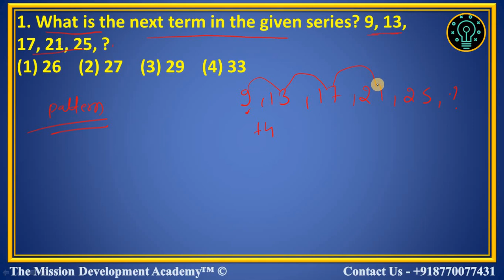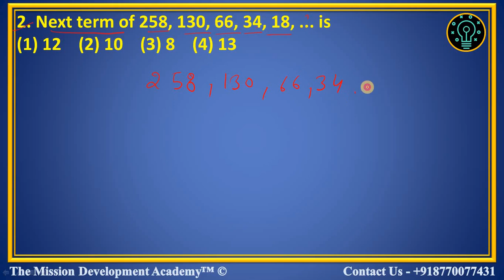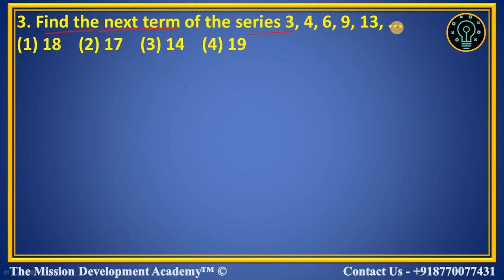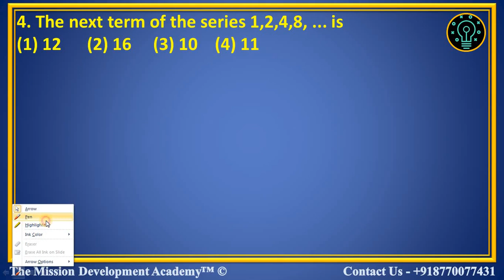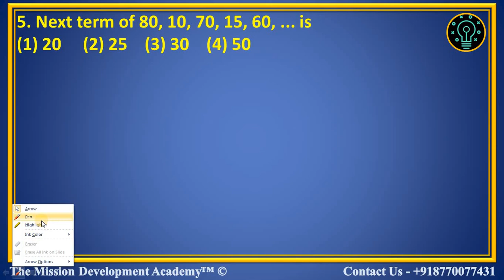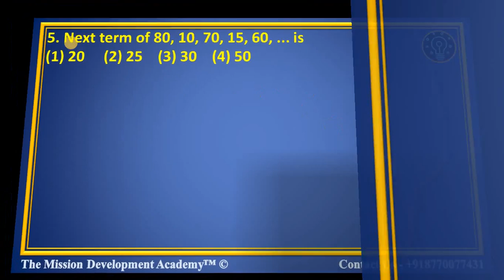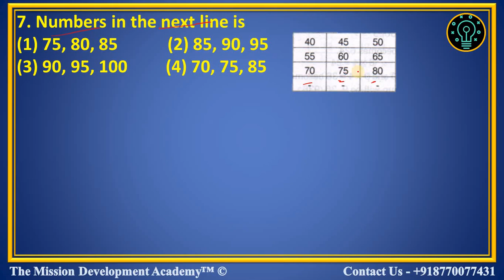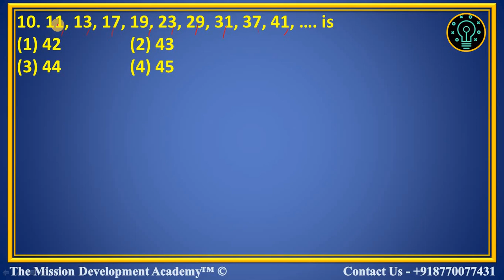Pattern | Chapter-18 | Navodaya School 2023 | सेलेक्शन नवोदय बैच Class 6th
⦿ Finance                      ⦿ Productivity